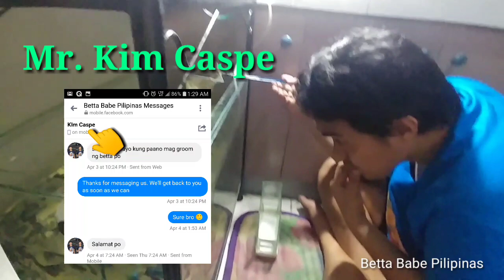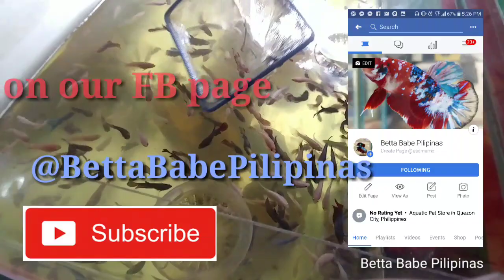Paano Ba Kami Pumili ng Igu-Groom na Betta?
Panoorin niyo na lang mga Betta Babes.
Hahaha 😉

Part 1 pa lang ito.
Abangan ang 2nd part ng video vlog natin featuing what we do with our selected betta fished during their jar season.
Sa susunod na yan.

Happy Betta Keeping, Pilipinas 😎😎😎